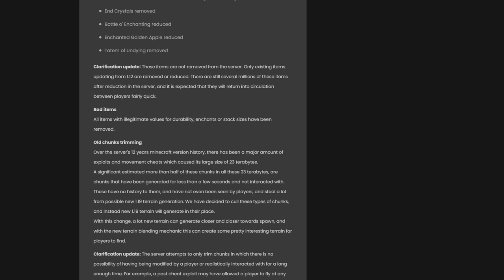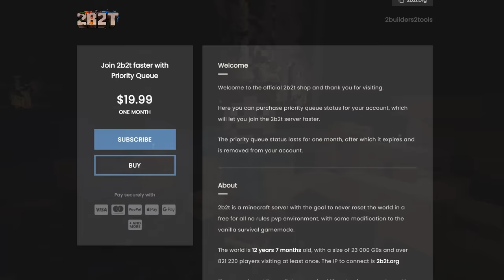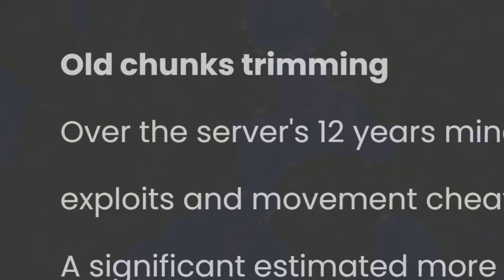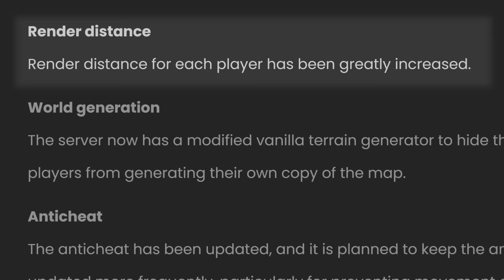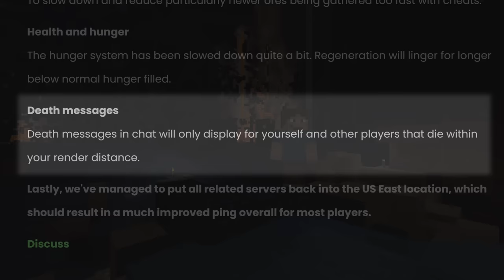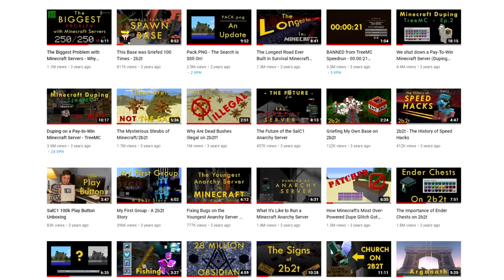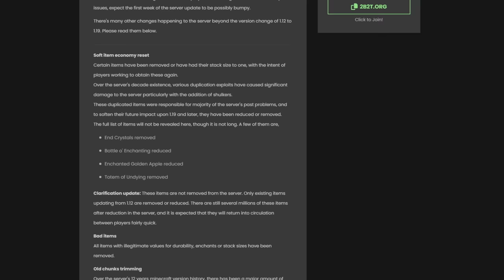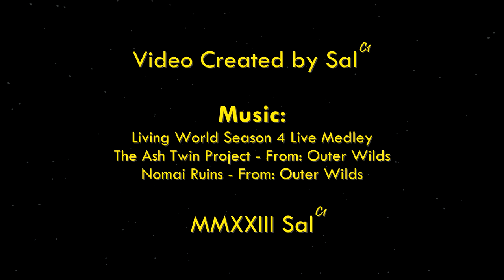2b2t updated to 1.19 - The biggest letdown ever.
We were all expecting 1.19 to the saving grace of 2b2t. Instead, it was our worst nightmare that came true.